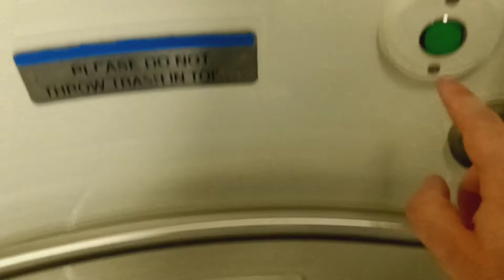MTA Metro-North Railroad M7 restroom